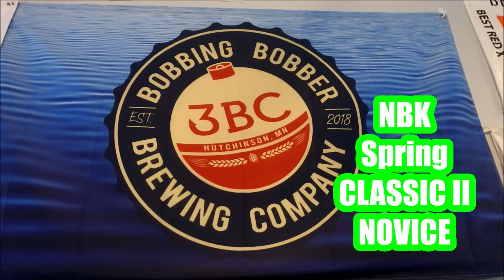2020 NBK Spring CLASSIC II ARMWRESTLING | ALL Novice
Here is ALL of the Novice Mens footage from the 2020 NBK Spring CLASSIC Armwrestling event held at the Bobbing Bobber Brewing Company.
Some killer matches!